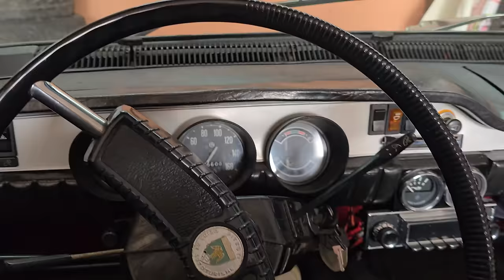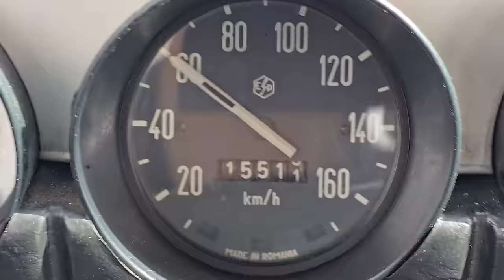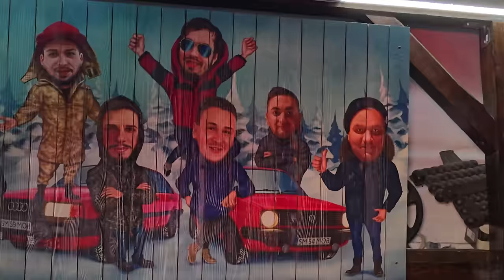M-a lasat Dacia - Si alte fiare vechi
Fratilor un vlog complet random :D

Pentru doritorii de sticker cu N-a Sti Nime' aveti aici link cu formatul digital:

Puteti sa-l printati oriunde doriti :)